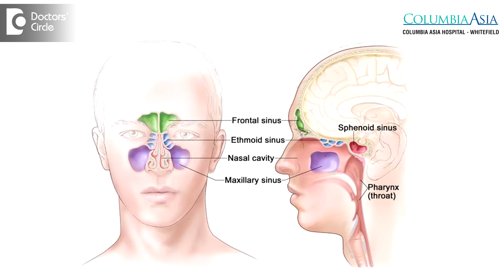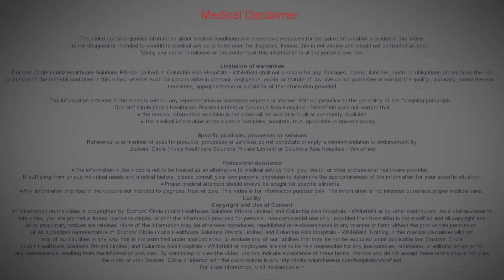What are the risks involved in FESS procedure? - Dr. Debasish Datta Majumder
The cure that I mentioned to cure all sinus diseases, that is FESS or Functional Endoscopic Sinus Surgery. As you all know that every surgery has got its own risk and its complications. Though it is not true that if you undergo a surgery, you will have a risk and complication. It depends on the skill, the experience and also the attitude of the surgeons. So obviously we  always  treat  our patient without any risks and complications, but it is  always good  to be aware  of every  risks and complications of  all types of  surgeries. For FESS or Functional Endoscopic Sinus Surgery, associated with it all, you might have recurrence of the disease and it can be cured permanently. Then you will have to repeat surgery. Sometimes there may be some eye problems because the eyes are in close contact with the sinuses. If there is some breach in the boundary between the nose and the eyes, then there may be some eyes problems, the most serious complication of eye problem being blindness. If you see the picture of sinuses, the brain is very close to the nose and sinuses. If some surgeon reaches the boundary between the brain and the nose, there may be brain complication as well. This is the few serious complication of Functional Endoscopic Sinus Surgery. Nevertheless it is done all over the world and in all the hospitals with competent surgery and the patients are quite happy with the outcome of the treatment.